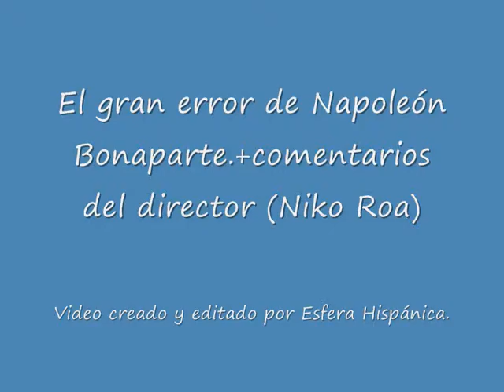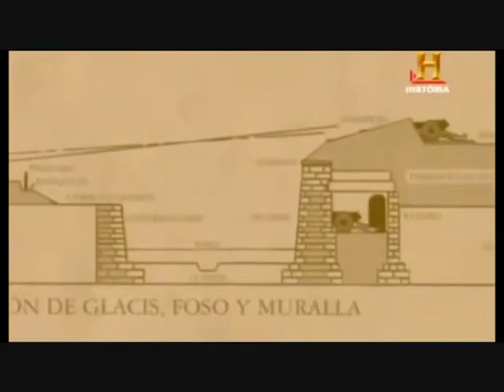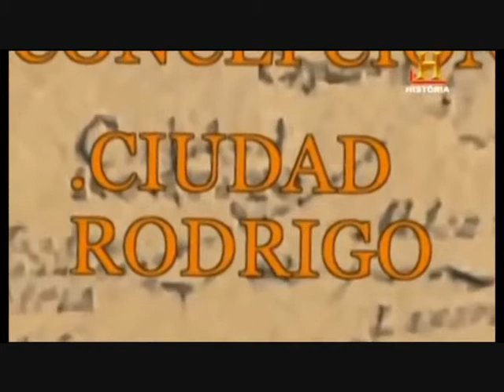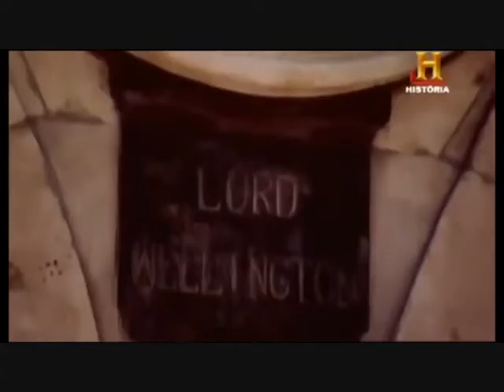España la úlcera sangrante de Napoleón Bonaparte.